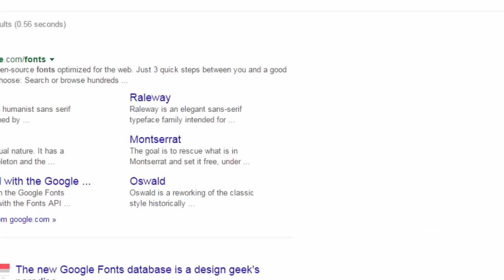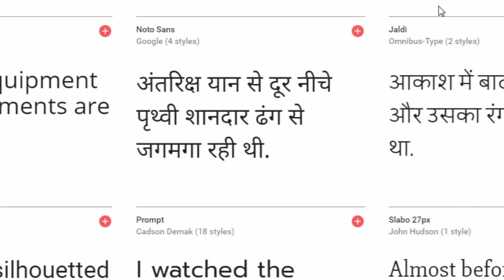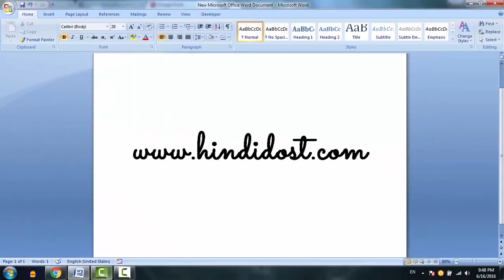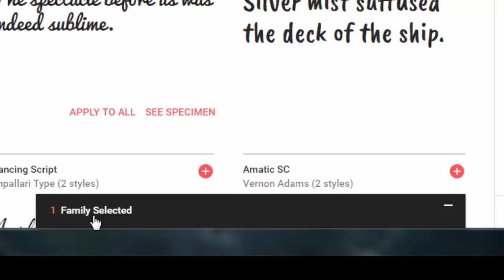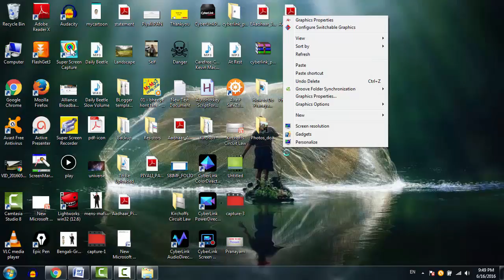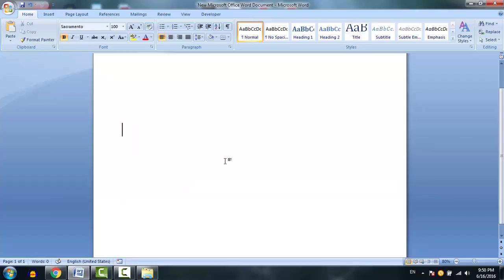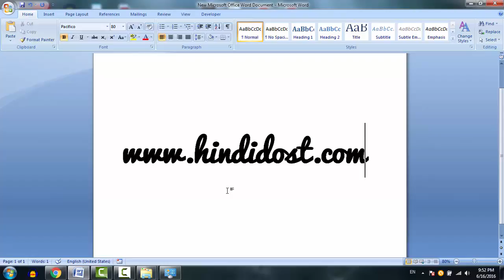[Hindi]How to Install Google Fonts in Computer to Stylize your Texts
A Hindi Guide.
Here I tried to describe you how to install google fonts or different fonts in your windows computer or laptop.